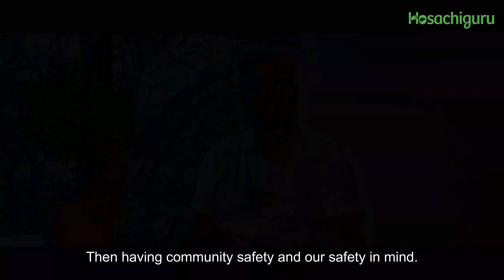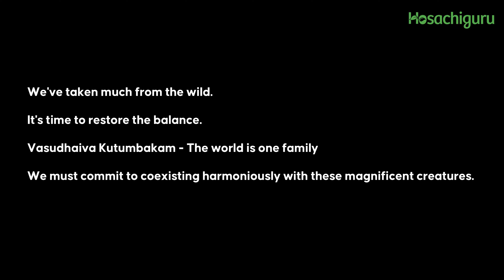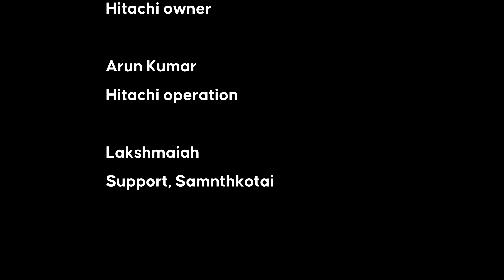The Elephant Trench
🐘 Introducing our groundbreaking initiative: the Elephant Trenches! Witness how Hosachiguru transformed the local landscape, creating a haven for both humans and majestic elephants. In this awe-inspiring video, discover the story behind our innovative solution to ensure safety for all.

Join us on a journey where concern turned into action! Explore how we designed a purpose-built trench, a testament to harmony between community and wildlife. Watch the remarkable footage showcasing the construction process and the heartfelt testimonials from villagers, echoing relief and newfound security.

Experience the joyous harmony as villagers express gratitude for reclaiming their paths, feeling safe and at ease once more. This video encapsulates the triumph of coexistence, where elephants roam freely, and villagers tread without fear.

Step into a world where compassion and ingenuity intersect, fostering a symbiotic relationship between man and nature. Join us as we celebrate unity, safety, and the spirit of progress! 🌿✨